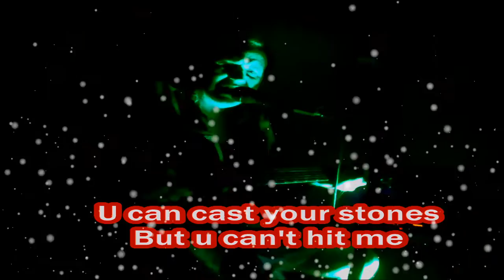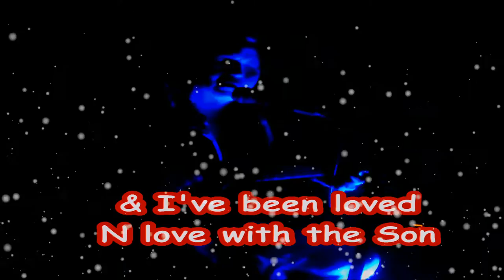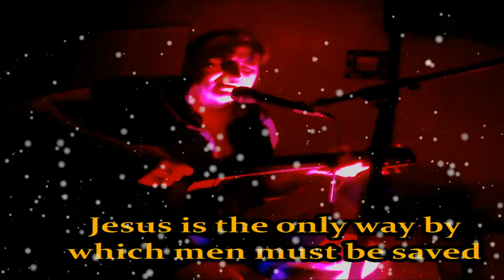Cast Your Stones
gospel rock